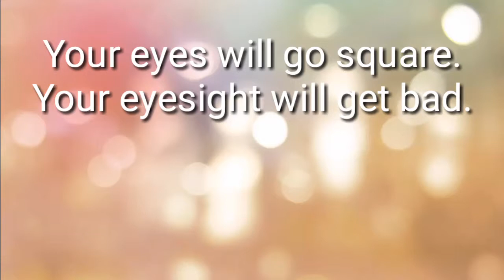눈이 나빠질 것이다. 영어로44